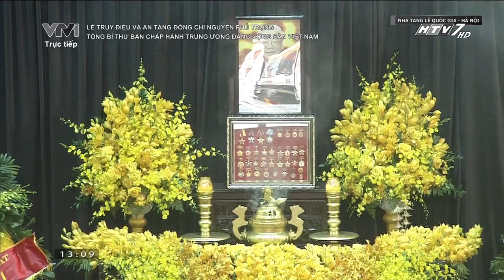Lễ truy điệu Tổng bí thư Nguyễn Phú Trọng (26/07/2024, HTV7 tiếp sóng)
General Sercetary Nguyen Phu Trong's memoriam on 26th July 2024, relied on HTV7

Skype: phuthienst1